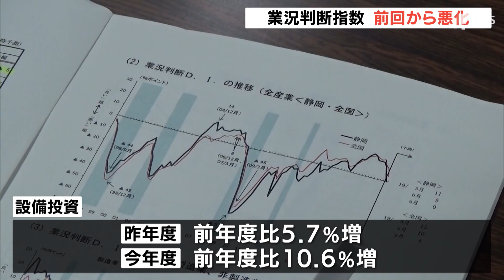業況判断指数 前回から悪化 中小企業の落ち込み目立つ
日本銀行静岡支店は企業の景況感などを３カ月ごとに調査した結果を発表しました。「業況判断指数」は中小企業の落ち込みが目立ち、前回から６ポイント悪化しました。
　日本銀行静岡支店によりますと、６月の調査で県内企業２７８社のうち景気の現状を「良い」と答えた企業から「悪い」と答えた企業を差し引いた「業況判断指数」は＋５となりました。前回の３カ月前の調査から６ポイント下がり、全国の２ポイント下降を上回るペースの悪化でした。中小企業が＋１２から＋２と落ち込みが目立ち、大企業や中堅企業はほぼ横ばいでした。竹内淳支店長は悪化の理由として、米中の貿易摩擦の激化や為替が円高に振れ自動車関連などの製造業を直撃していることを挙げました。一方、設備投資については２０１８年度の前年度比５．７％の増加に対し、２０１９年度の計画は１０．６％の増加と勢いが維持されています。